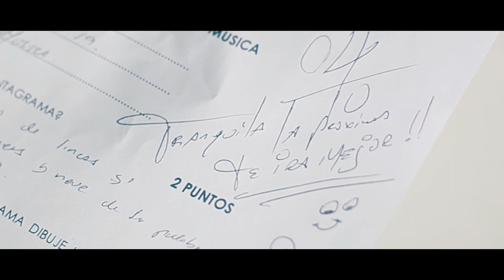Te Amo a mi Manera, Herlin Brito